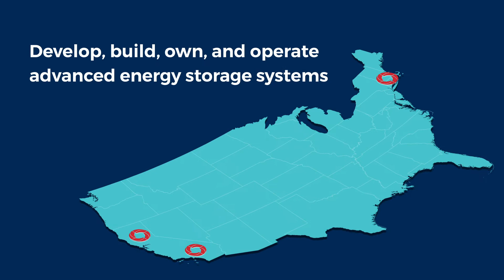Ormat Energy Storage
Ormat Energy Storage is on!